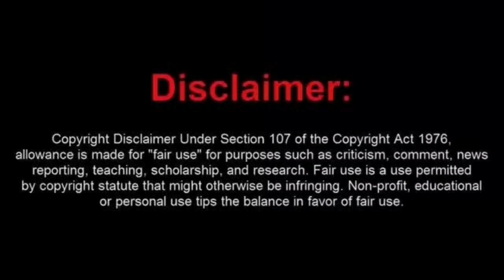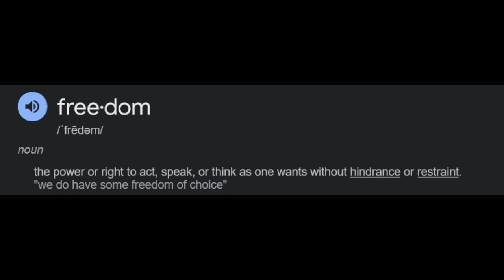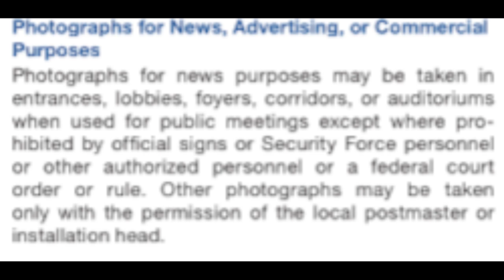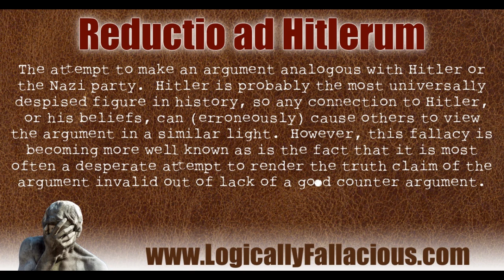Frauditor Asselmo Meets The Wrong One